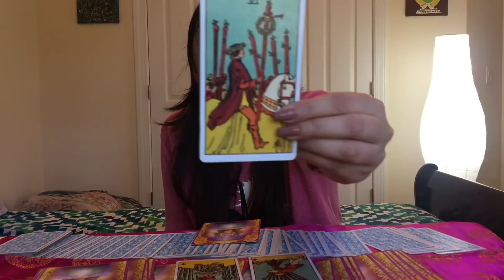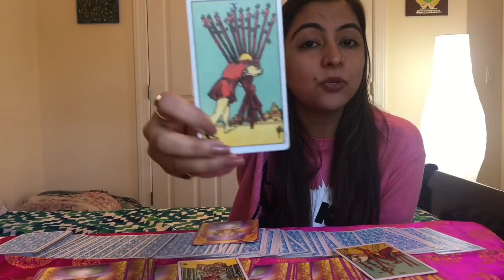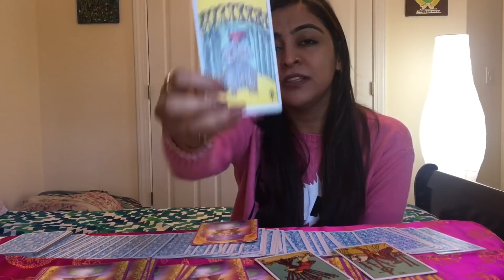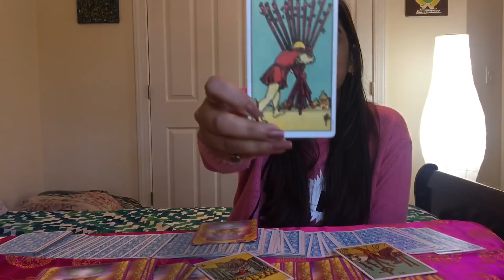कर्क राशि Kark Rashi | CANCER | Predictions for April 2019 | Rinky Punjabi